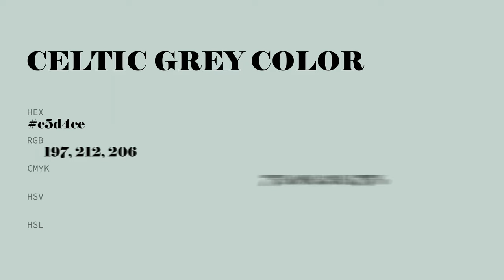Celtic Grey color c5d4ce hex color - Green color - Warm color c5d4ce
What color is Celtic Grey ? c5d4ce hex color - Green color - Warm color c5d4ce

Hex c5d4ce Color Code is also known as Celtic Grey color.

Hex c5d4ce Color code in RGB color code model is created after adding 77.25% red color, 83.14% green color and 80.78% blue color.
Hex c5d4ce Color code in CMYK color (process color) code model is generated after subtraction of 7% cyan, 0% magenta, 2% yellow and 16% black.